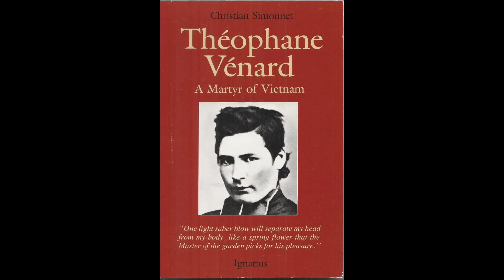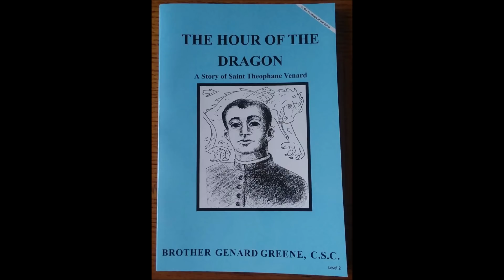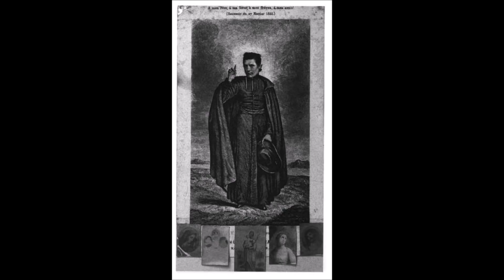Saint Life: Theophane Venard (24 November) ~ The Cheerful Missionary Martyr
In her last agony, St. Therese of Lisieux had several pictures of her favorite saints put by her bedside. By her was a lovely picture of the Virgin Mary, a small image of St. Joseph, and an image of the great St. Joan of Arc. But also nearby her, and far larger than any of the other images, was a picture of the little-known French Missionary, St. Theophane Venard. St. Therese begger her Sisters to study the life of St. Theophane, and to promote his virtues. St. Theophane was a missionary filled with zeal for God, charity for his neighbor, great confidence, love for his family, and constant cheerfulness. He would become a priest and a foreign missionary. Despite ill health, he would go to Tong-King, the northern region of Vietnam, to spread the Gospel. After years of labor for Christ, he would die a heroic death at the hands of the Annamites. His story is one of charity, heroism, and joy in God--even in the darkest hours.

& remember to say 3 Hail Marys for the priest